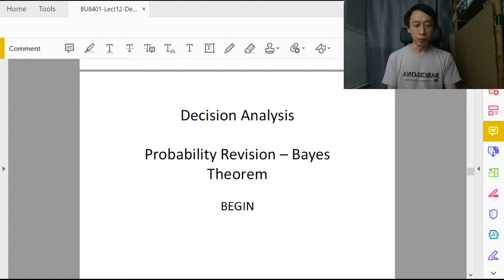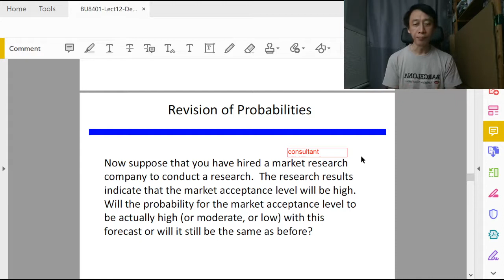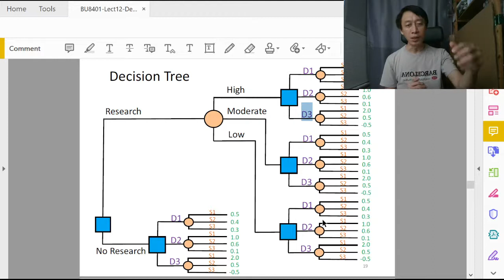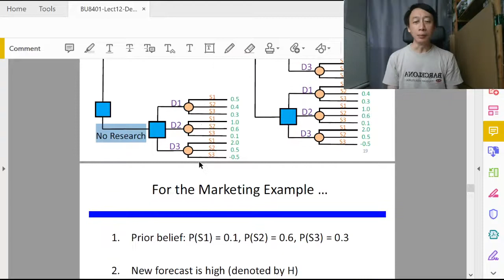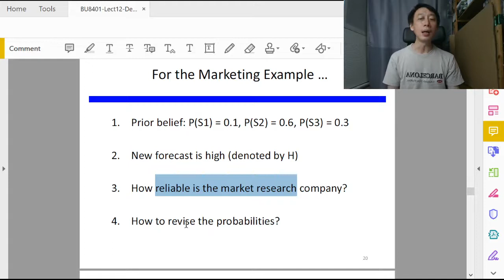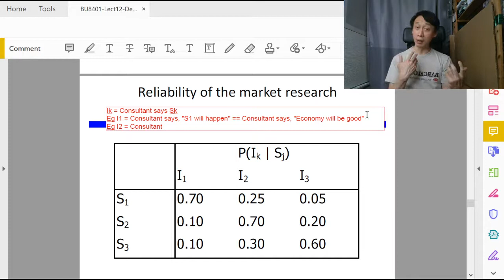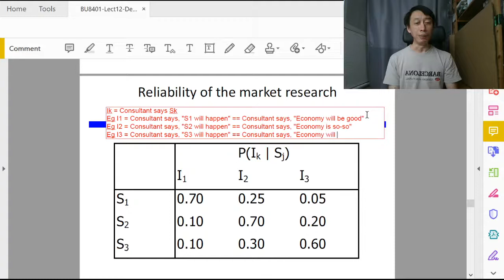Decision Analysis - 5 - Decision Tree and Bayes Theorem (Part 1/4)